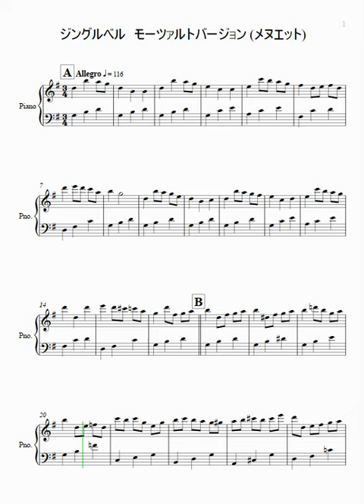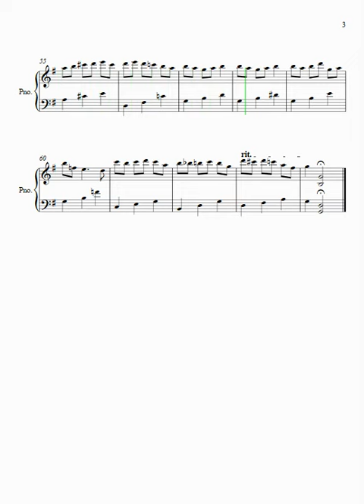里空 アレンジ楽譜 【ジングルベル モーツァルト】 自閉症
ジングルベル　モーツァルト風　(メヌエット)

18才知的障害を伴う自閉症の息子が毎日楽譜作りを楽しんでいます

自閉症
里空
耳コピ
シベリウス
ピアノ
autism
Sibelius